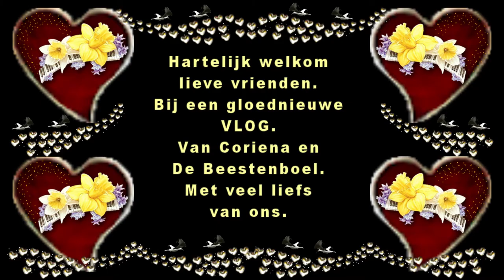27 juli haar schoon uitkijken voor kattenstaart in afwachting pakketje #838